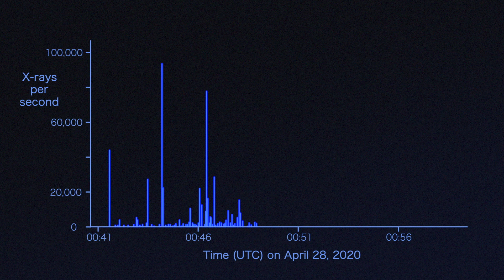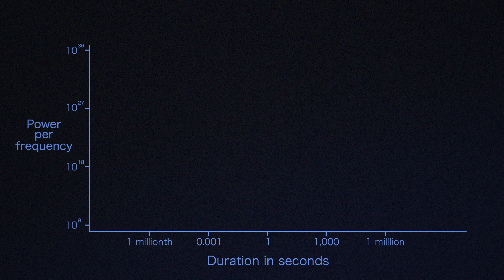Впервые обнаружен быстрый радио всплеск в галактике Млечный Путь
28 апреля сверх магнетизированный звездный остаток, известный как Магнетар, испустил одновременную смесь рентгеновских и радиосигналов, никогда ранее не наблюдавшихся. Вспышка включала в себя первый быстрый радиовсплеск (FRB), когда-либо наблюдавшийся в нашей галактике Млечный Путь, и показывает, что магнетары могут производить эти таинственные и мощные радиовсплески, ранее наблюдавшиеся только в других галактиках.

Магнетар-это тип изолированной нейтронной звезды, раздавленные останки размером с город звезды, во много раз более массивной, чем наше Солнце. Что делает Магнетар таким особенным, так это его интенсивное магнитное поле. Это поле может быть в 10 триллионов раз сильнее магнитного поля холодильника и в тысячу раз сильнее поля обычной нейтронной звезды. Это представляет собой огромный запас энергии, который, как подозревают астрономы, приводит к вспышкам магнетара.

Рентгеновская часть синхронных вспышек была обнаружена несколькими спутниками, в том числе миссией НАСА Wind.

Радиокомпонент был обнаружен канадским экспериментом по картированию интенсивности водорода (CHIME), радиотелескопом, расположенным в Радиоастрофизической обсерватории Доминион в Британской Колумбии и возглавляемым несколькими канадскими университетами. Он также был обнаружен финансируемым НАСА исследованием переходного астрономического радиоизлучения 2 (STARE2), тремя детекторами в Калифорнии и Юте, управляемыми Калифорнийским технологическим институтом и Лабораторией реактивного движения НАСА в Пасадене, штат Калифорния. Данные STARE2 показали, что энергия взрыва была сопоставима с FRBs.

👉👉👉Посмотрите также другие видео на канале;